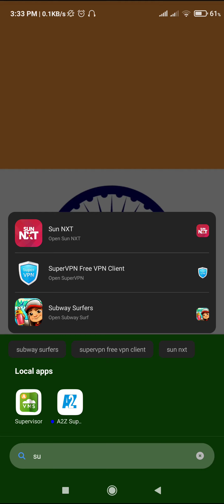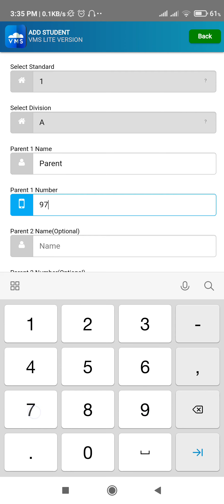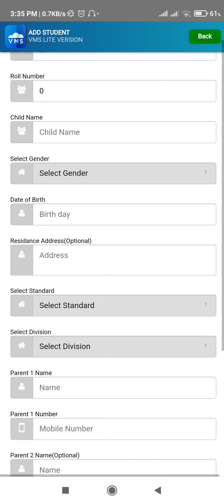VMS Supervisor App - New Student Entry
Download our VMS Supervisor App now!